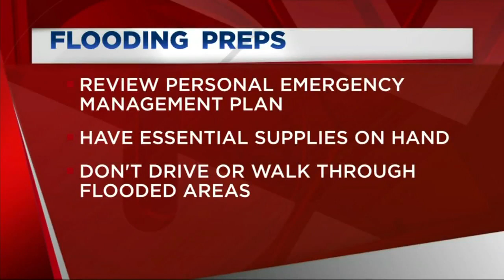Greenville County prepares for severe flooding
The skies have refused to let up the last few days, leaving several parts of the Upstate nearly underwater. With more rain on the way, Greenville County Emergency Management says they're prepared. (May 19, 2020)